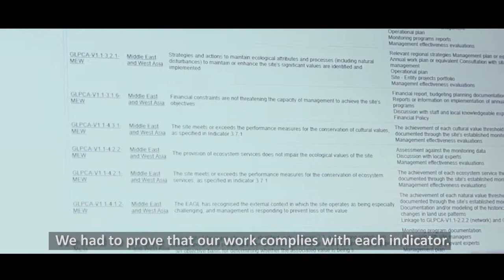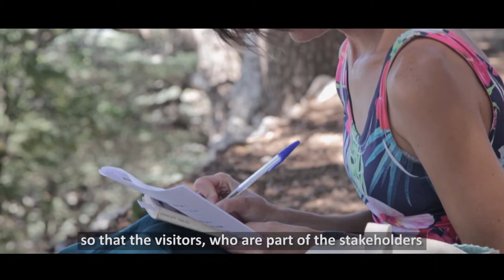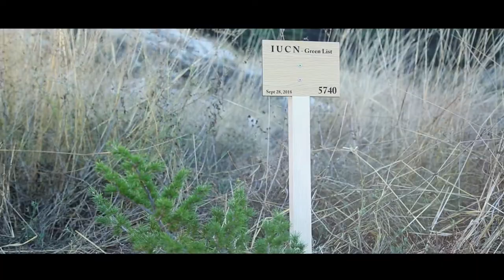Shouf Biosphere Reserve - Green List Video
Short Documentary for Shouf Biosphere Reserve about the Green list Certificate

Produced by IAM Production.